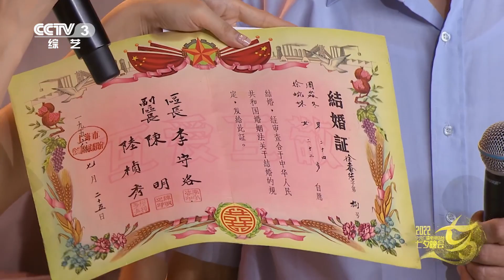央视七夕晚会发布“为爱奔赴”六年特辑 | CCTV春晚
每年夏天，都有一场盛大的双向奔赴！央视七夕晚会发布“为爱奔赴”六年特辑。今年是总台七夕晚会走出演播厅的第六年。六年来，主创团队因爱汇聚，于烈日中挥洒汗水，在甜蜜中传承经典，一个个精彩夺目的节目，一份份深情隽永的表白，一张张热情洋溢的笑脸，都见证了六年的不虚此行。